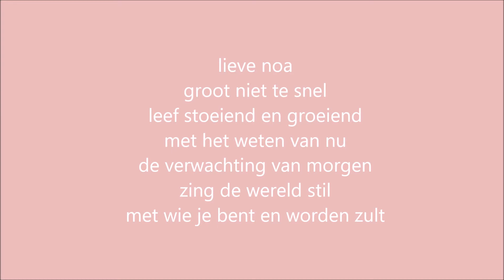Zee van leven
t.g.v. 8ste verjaardag Noa Doodkorte